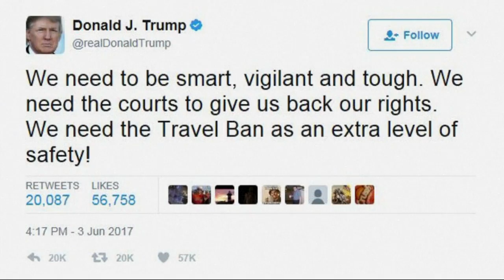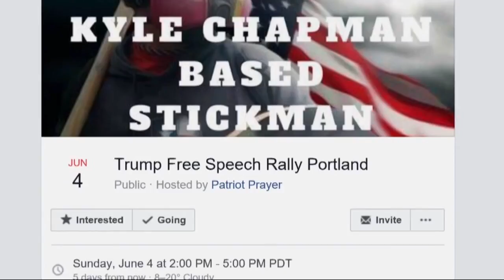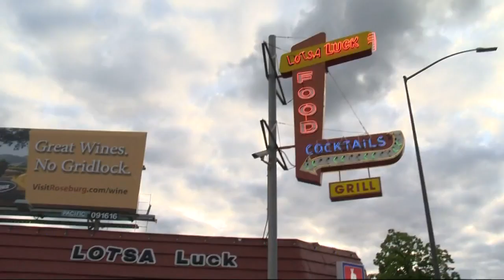Top Stories: 11 p.m. 6-3-17